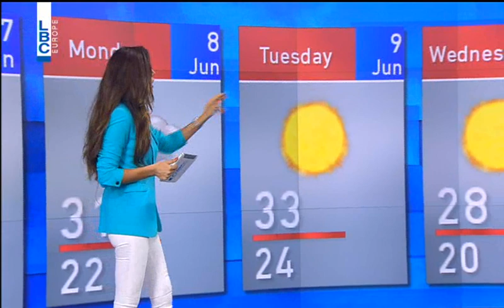LBCI Weather Forecast - June 6, 2015